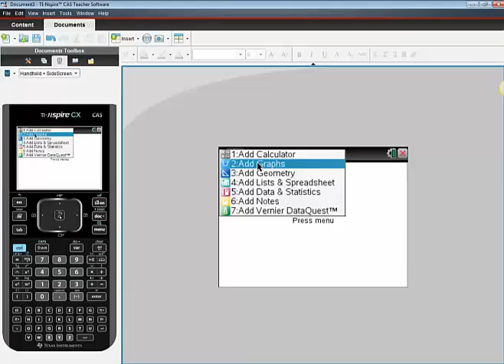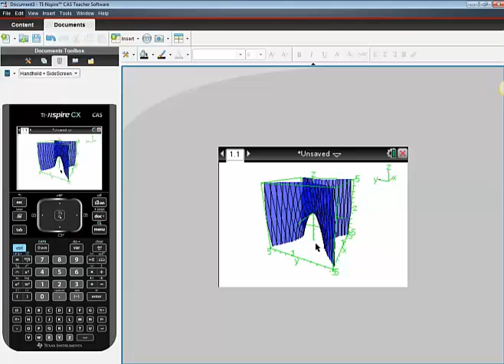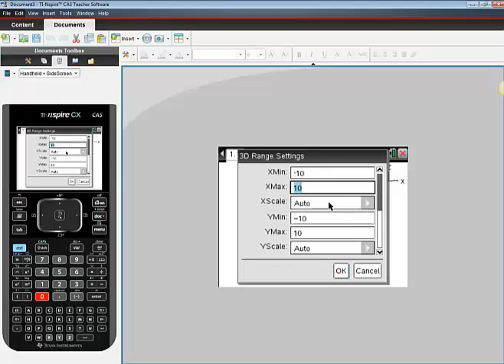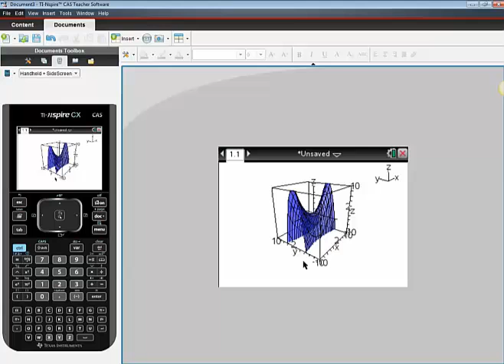3D graphing TI nspire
This video will show students how to graph in three dimensional coordinates on the TI nSpire.